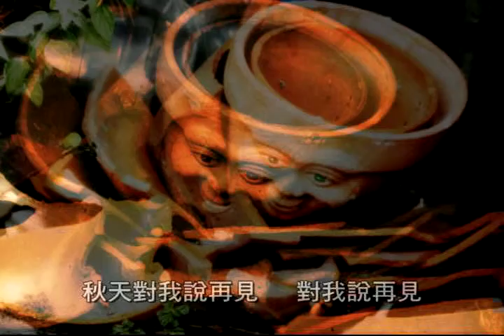寒香 ayonmusic #106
寒香》詞：blackmoon 曲：a-yon

蝴蝶飛啊，花兒嬌美；
草樹綠，大地在歡笑。
只有我啊，春天、夏天，默默不語；
秋天對我說再見，對我說再見！

只有我，四季飄著寒冬雪，
全為了，捨棄不了滿地破碎瓦片；
一心想要輕輕擁抱，破碎的心。
即使在寒冬裡，我也淡淡微笑，
淡淡向你飄送香味。

喔，我的名字叫寒香。
請你原諒我，原諒我！

我的名字叫寒香。
只能在寒冬裡，
淡淡向你，飄送香味，
在破碎的瓦片堆裡。